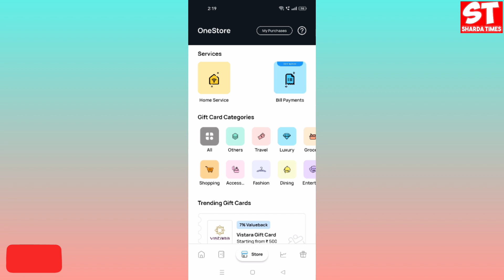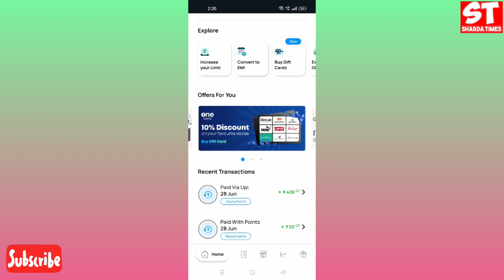One Card New Update ? | One Credit Card New Feature | One Card Cashback And Discount Offers ?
One Card New Update ? | One Credit Card New Update | One Card Cashback And Discount Offers ?

Delhi, India
Social Media Personal :-